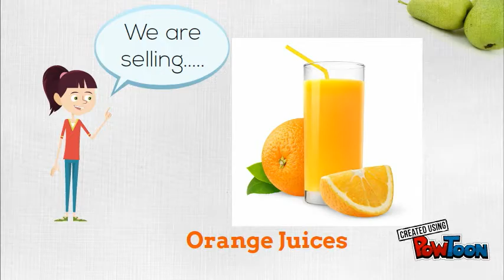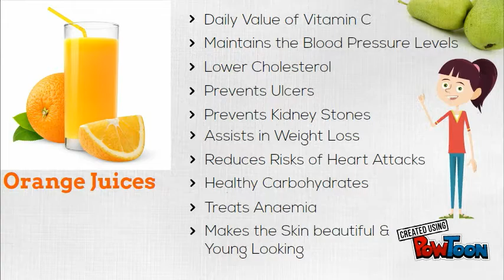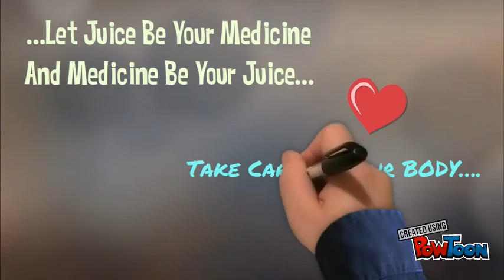H.E.D Natural Fruit Juices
PowToon is a free tool that allows you to develop cool animated clips and animated presentations for your website, office meeting, sales pitch, nonprofit fundraiser, product launch, video resume, or anything else you could use an animated explainer video. PowToon's animation templates help you create animated presentations and animated explainer videos from scratch.  Anyone can produce awesome animations quickly with PowToon, without the cost or hassle other professional animation services require.